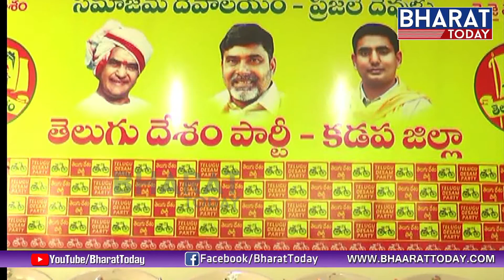AP Minister Adinarayana Reddy Comments On Jagan | Kadapa News | Bharat Today